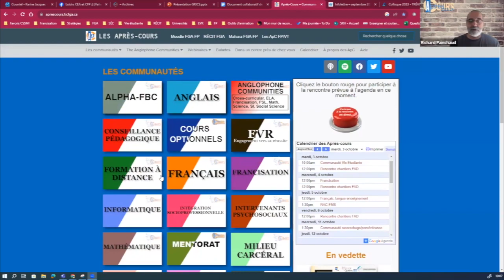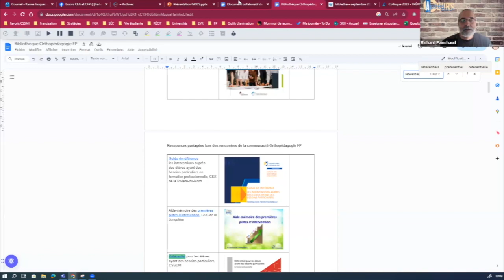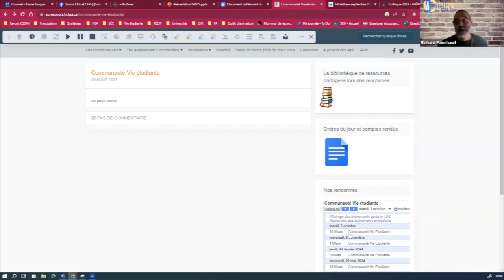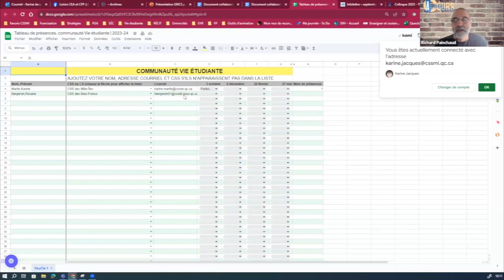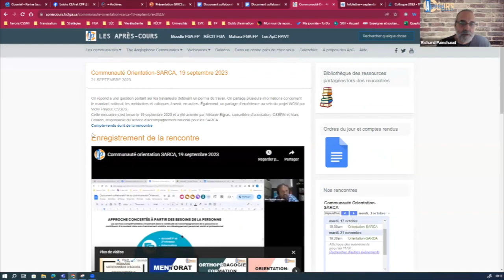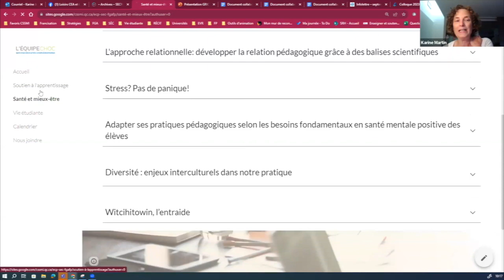Communauté vie étudiante, 3 octobre 2023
Première rencontre de cette nouvelle communauté. On met en place la structure et on se présente. On établit des besoins pour les prochaines rencontres et on partage des idées d'activités pour l'Halloween.
Sommaire
0:00 Accueil, présentation de la structure des Après-Cours et de l'équipe des SÉC
16:19 Tour de table pour mieux se connaître
16:50 - Gaspésie
19:20 - Présentation du services du RÉCIT FGA
21:40 - Lévis CFP
23:58 - St-Georges de Beauce
26:19 - Bois-Francs
28:44 - St-Joseph, Ste-Marie et Beauceville
30:07 - Côte-du-Sud
34:13 Cueillette de besoins
36:26 - Activités pour l'Halloween
44:27 - Tournoi de hockey provincial en FP
48:53 - Activités pour l'Halloween (suite)
53:28 - Financement
55:17 Conclusion et prochaine rencontre
Cette rencontre s'est tenue le 16 juin 2022 et a été animée par Karine Jacques, ​​orthopédagogue, accompagnement national FGA-FP et Martine Veillette, conseillère en intervention pour l’accompagnement national des services éducatifs complémentaires en FP-FGA.